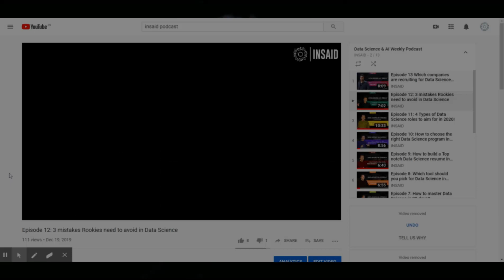What not to do in Data Science Interviews? | Ep #16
Are you applying for Data Science roles? You need to watch this before appearing for your interview.

Tune into a quick 7-minute guide to understand what NOT to do in your Data Science interview!

TIME-STAMPED SHOW NOTES:

[00:20] Series Overview
[00:31] Topic of Discussion: What not to do in a Data Science Interview?
[01:15] Mistake #1: What not to say!
[02:36] Mistake #2: How to deal with a mindbender?
[04:16] Mistake #3: Devil in the deets
[06:38] Mistake #4: How to address change in domain?
[07:07] Wrap up!
[07:11] Learn more about Data Science at